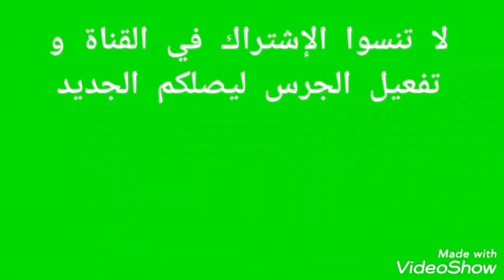اجيو تشوفو كيفاش اصبح شارع محمد السادس المعروف بطريق زعير avenue mohamed 6 route de Zaïre